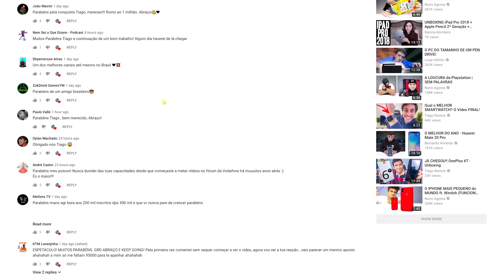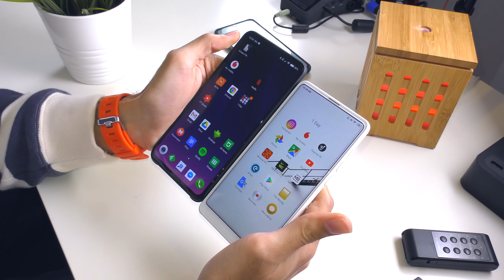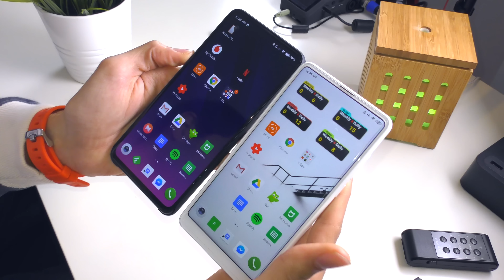Xiaomi Mi Mix 3 vs 2S - QUAL O MELHOR?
NÃO VAIS ACREDITAR NOS RESULTADOS! Descobre tudo aqui sobre os 2 topo de gama da Xiaomi!
Método de envio DHL a partir da Europa para não parar na alfândega para envios dentro da Europa

- André Caeiro
- Carlos Bitcoin
- Dulce Lopes
- Francisco Costa
- Gabriel Costa
- João Osório
- Michael Dias
- Sérgio Silva
- Rodrigo Morais
- Rui Soares